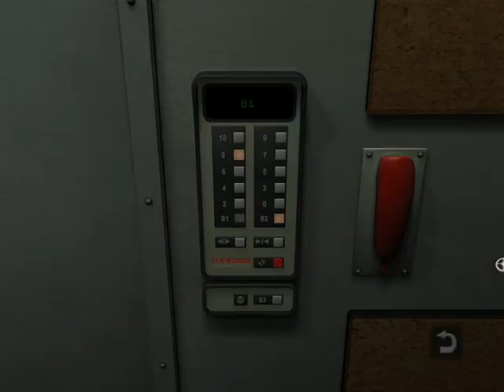Zagrajmy w: Still Life 1 PL odc.3 Idziemy z Oficerem Millerem do Biura XD (18+)